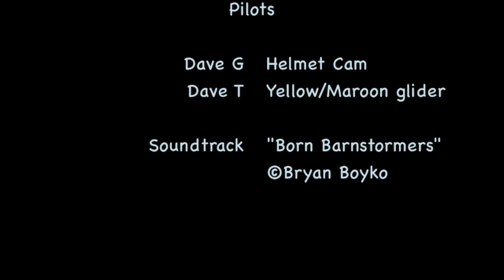Happy Valley PPG flight September 30, 2013